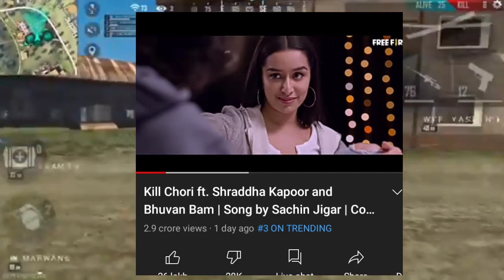Free fire Music video viewership reward kaise milega?